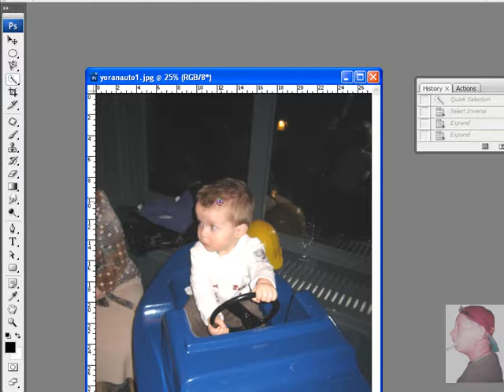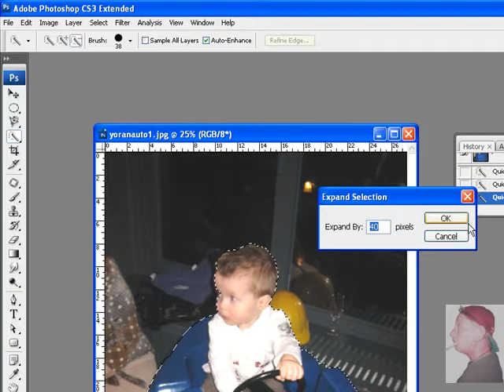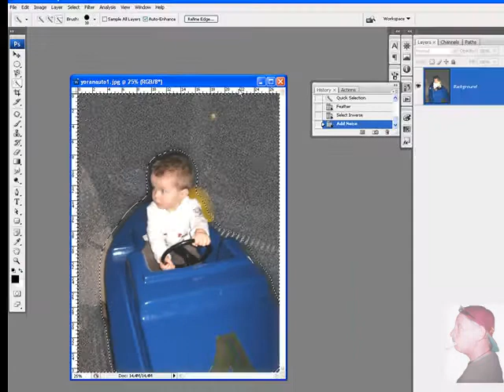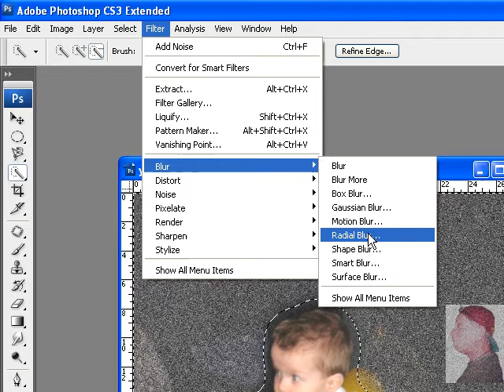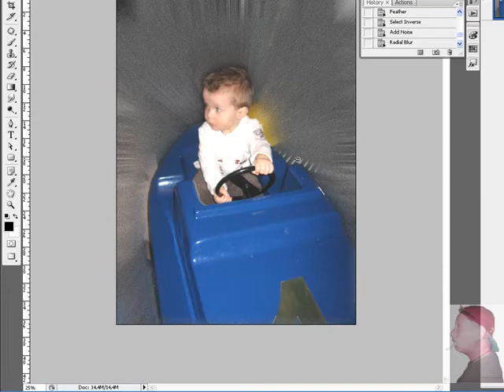3° les photoshop3 Filters Ruis en Radiaal vaag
Toepassing op filter ruis en radiaal vaag